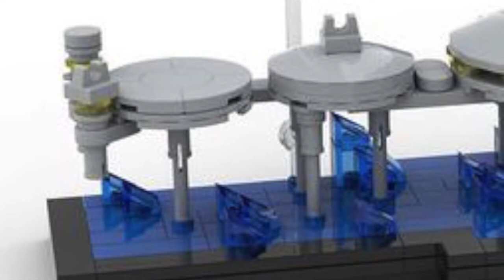LEGO MOCS With Music Episode 4 Moctober Celebration 1 Of 4 (2019)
hello there!!

the original images *_*